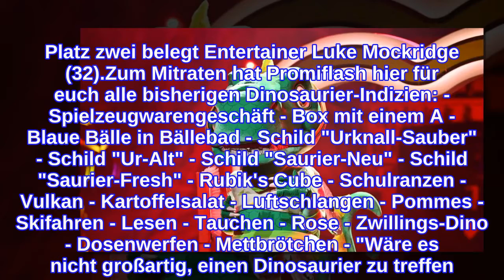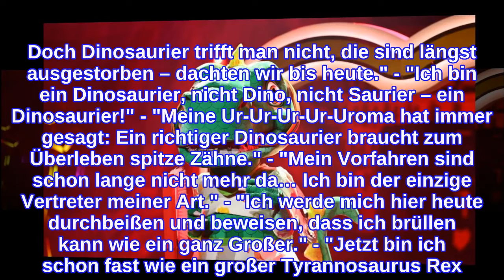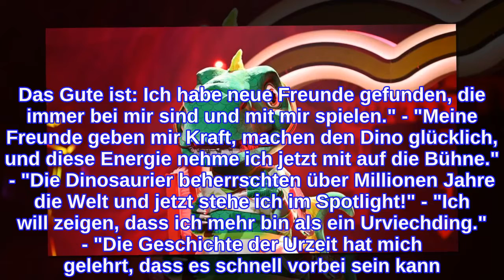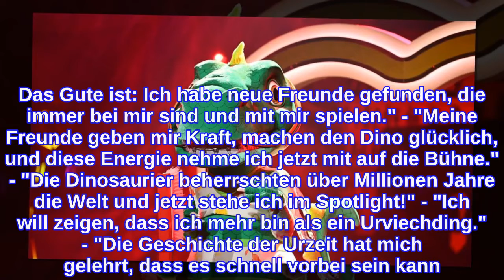Finale: Alle Indizien zum "The Masked Singer"-Dinosaurier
INFORMATION
• Source: promiflash